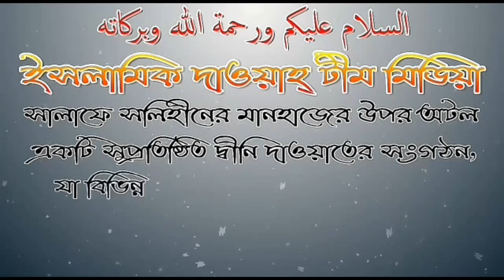মুসলিম ব্যক্তি যদি কোন গাছ লাগায় এর উপকারিতা মোহতারাম জামাল গাজী ইবনে সফিউল্লাহ্